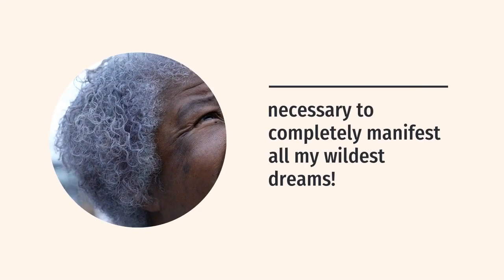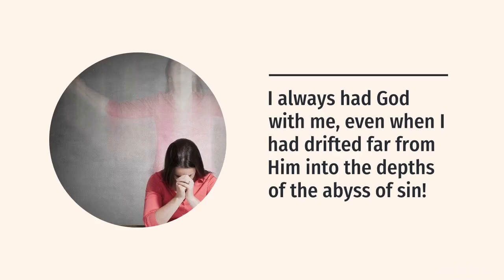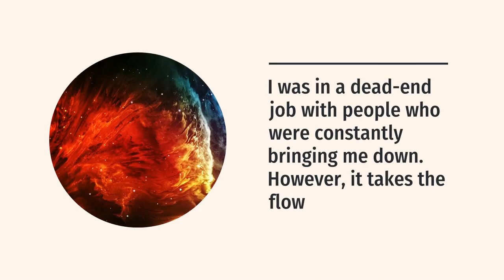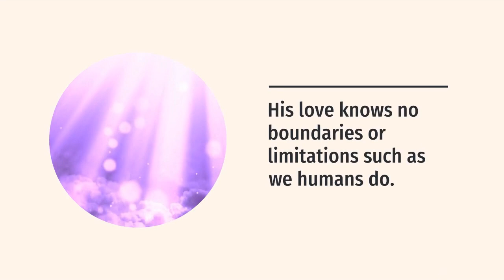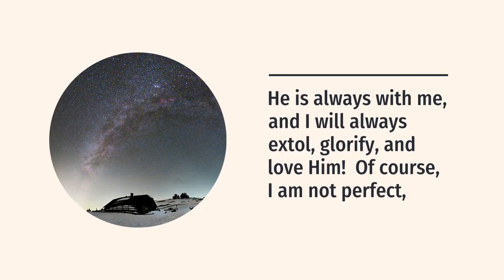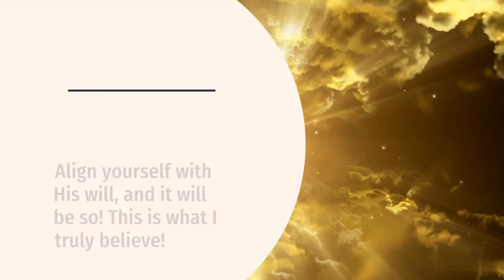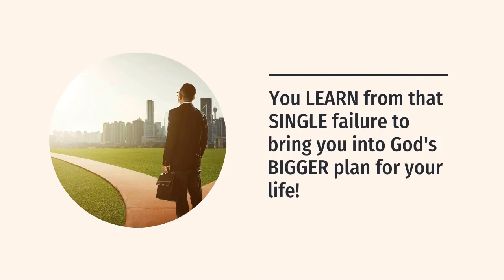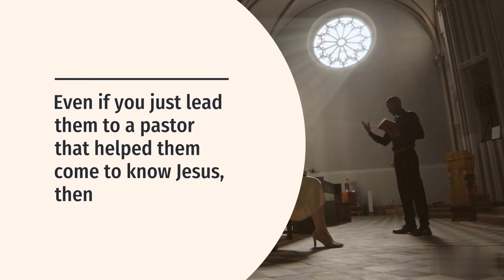What Happens When Strength and Faith Unite?!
Embark on a profound exploration of the synergy between strength and faith in "What Happens When Strength and Faith Unite?!"
What happens when you combine the power of physical strength and spiritual faith? In this inspiring video, you will witness how God can use ordinary people to do extraordinary things for His glory. You will see how strength and faith can unite to overcome challenges, obstacles, and limitations.

You will learn how to apply biblical principles to your fitness goals and your spiritual growth. You will discover the benefits of walking in unity with God and with other believers. Whether you are a beginner or an advanced athlete, this video will motivate you to pursue your calling with passion and purpose.

You will realize that nothing is impossible with God, and that He has given you everything you need to strengthen your faith and your body. Don’t miss this opportunity to watch “What Happens When Strength and Faith Unite?!” and be encouraged by the testimonies of those who have experienced the transformation that comes from trusting God and working hard.

💠Transform YOUR Life: The Power of FORGIVENESS Unveiled! Healing Through Letting Go

Discover this miraculous transition in our new video, "What Happens When Strength and Faith Unite?!" We tell you an interesting story of physical strength that coexists with spiritual faith at the same time. How one could be subservient to the other and what a miracle it may lead to when these two areas of life combine and coexist harmoniously!

Indeed, this is not just a fairy tale.